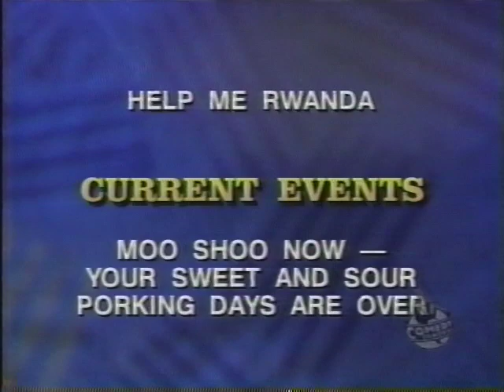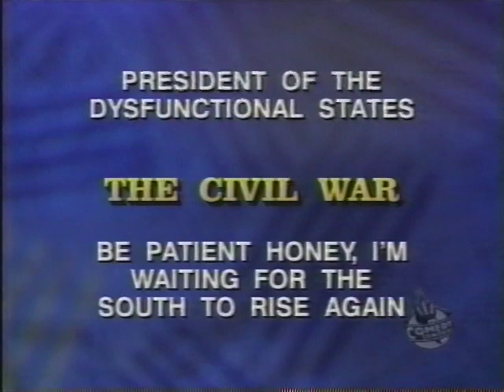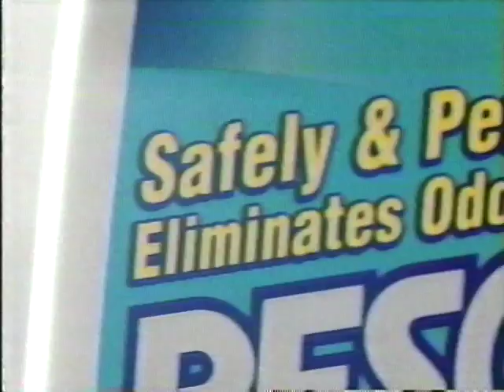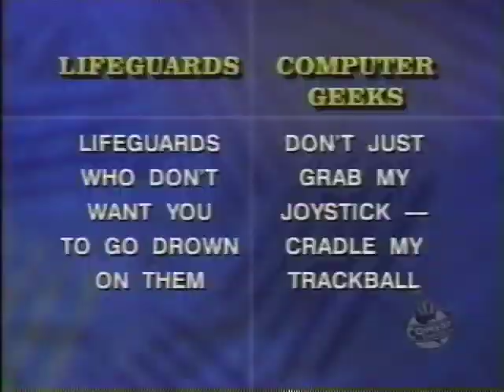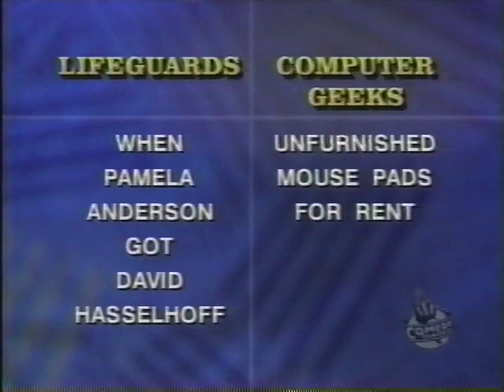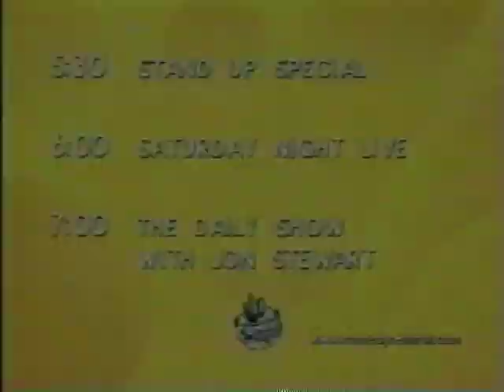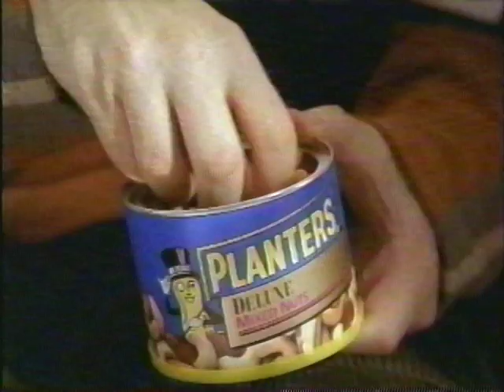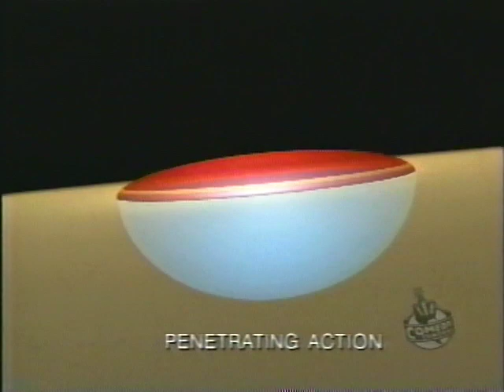Scott Rose wins on Vs. game show (July 26, 1999)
Scott Rose & his nerd friends win in the battle between the geeks and the lifeguards in the 1999 game show Vs. on Comedy Central.